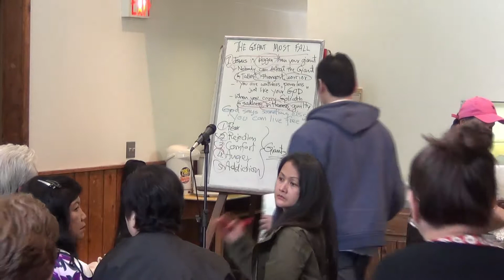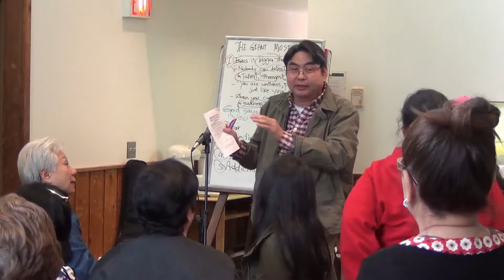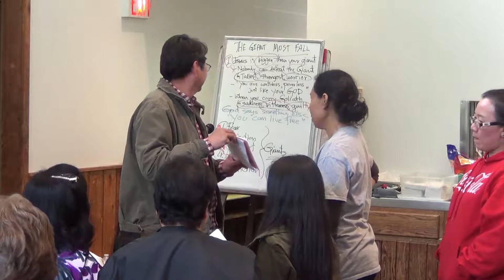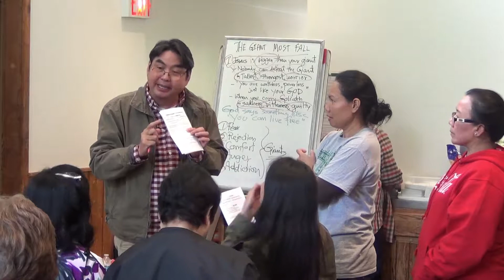Retreat 2017 Vol6